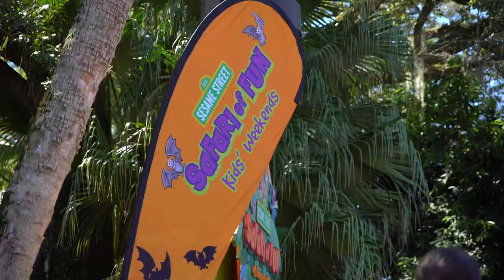Sesame Street Safari of Fun the Count Weekend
Trata acerca de los personajes de Sesame Street Safari of Fun the Count Weekend en Busch Gardens Tampa Bay